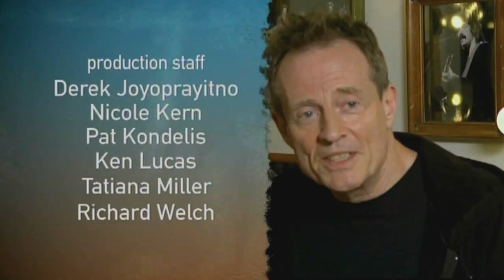Them Crooked Vultures - Interview (ACL 2009)